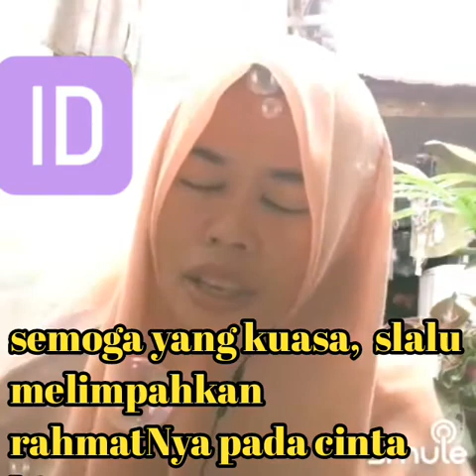Jangan Tinggalkan Aku Karaoke no Vocal Cowok